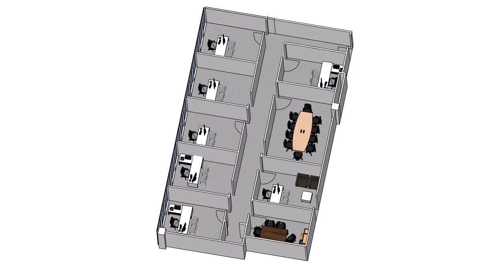800 Wilcrest 109 1020